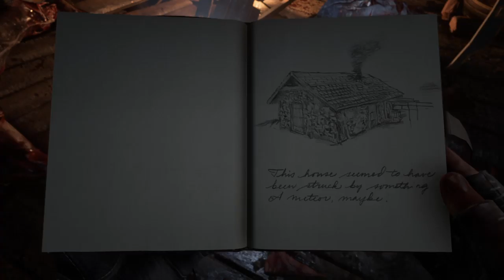Meteor Shack Massacre (Red Dead Redemption 2)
Thee grossest gory mess I've ever seen in any rockstar game!
The Meteor House is a cabin on a cliff that overlooks Roanoke Valley in Roanoke Ridge, New Hanover.

Played some more tonight and found this mess and carnage.
I'll admit I didn't find, more of a search.